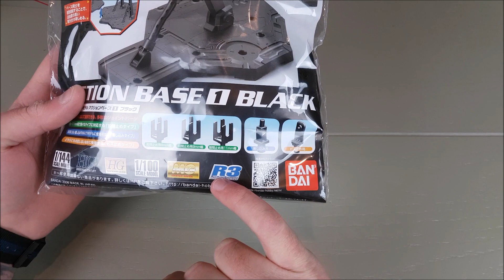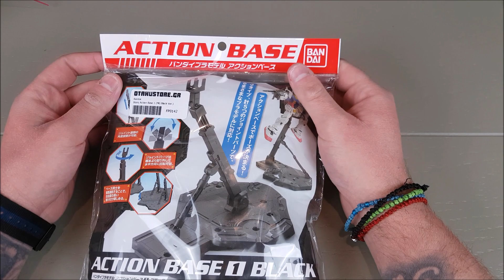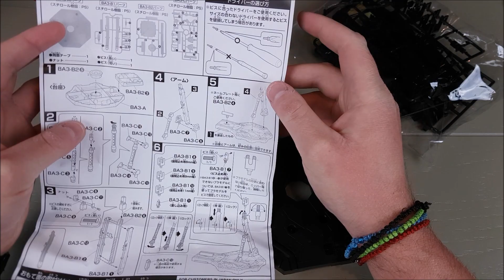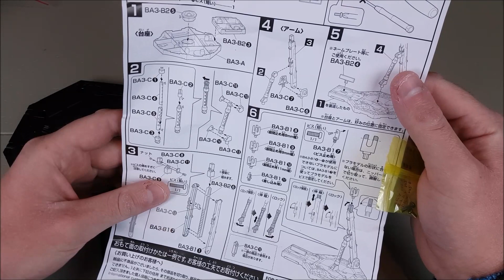BANDAI Gundam Action Base 1 Building/Review | Για να δώσουμε λίγο κίνηση στα μοντέλα!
Σήμερα ανοίγουμε,φτιάχνουμε και βλέπουμε την Gundam Action Base 1 από την Bandai όπου είναι κατάλληλη για Mobile Suits κλιμάκων 1/144 και 1/100 (HG,MG,RG etc)!